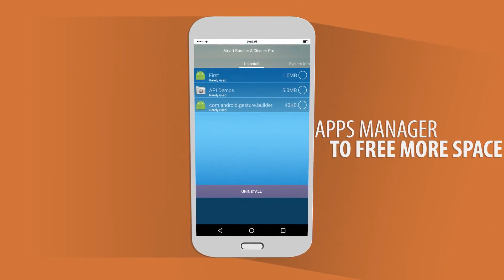Speed booster Video